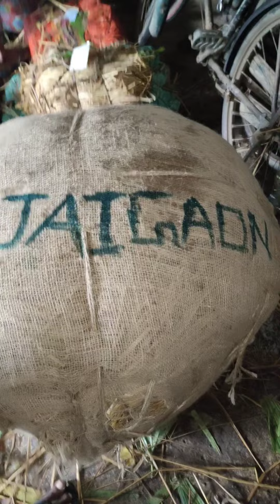KOLKATA PAAN BEEDA WHOLESALE | DOMA PANI | TSUNI | BETEL LEAVES EXPORT FOR BHUTAN | KWA MANA EXPORT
Kolkata Meetha Paan | Kakdwip Paan Wholesale Market | Meetha Paan Wholesale | Paan Business Idea

kolkata meetha paan beeda | कोलकाता मीठा खाड़ पान होलसेल | kakdwip pan mandi | betel leaves export
top quality vip meetha paan | kolkata betel leaves export | kakdwip pan market | kwa mana 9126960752
meetha paan wholesale | kakdwip pan market | मीठा पान होलसेल | betel leaves export supply business
Kolkata meetha paan beeda wholesale | कोलकाता मीठा पान मंडी | mitha pan bazar | betel leaves export
meetha paan beeda wholesale | doma pani | kwa mana | कोलकाता मीठा पान मंडी | top betel leaves export
kali bangla paan beeda | काली बांग्ला पान होलसेल | betel leaves bara bazar | doma pani | kwa mana
meetha paan wholesale | कोलकाता मीठा पान होलसेल मंडी | betel leaves export | kakdwip pan market

Top Quality Kolkata Betel Leaves | Meetha Paan Wholesale For Ernakulam Kerla | मीठा पान | Pan Beeda
BETEL LEAF | PAN MARKET NULL BAZAR BHULESHWAR NEAR CSMT | MUMBAI CENTRAL | MAHARASHTRA | पान होलसेल
BETEL LEAF | PAN MARKET NULL BAZAR BHULESHWAR | MUMBAI | MAHARASHTRA | मीठा & बनारसी पान होलसेल मंडी
DELHI-6 PAAN WHOLESALE MARKET VLOG | दिल्ली की थोक कोलकाता & बनारसी पान मंडी | NAYA BANS PAN MANDI
TOP QUALITY KOLKATA BETEL LEAVES EXPORT FROM KAKDWIP BIGGEST PAAN MARKET OF WEST BENGAL
PAAN BAZAR INDIA
WE SUPPLY QUALITY PRODUCTS AT CHEAPEST PRICE
WE ALWAYS CARE CONSUMER REQUIREMENTS AND TRUST .

BETEL LEAF

पान होलसेल :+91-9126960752 | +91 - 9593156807 | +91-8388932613  | 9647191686 | 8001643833

PAAN WHOLESALE - BETEL BAZAAR INDIA - PAAN BAZAAR INDIA
পান হোলসেল - পান বাজার ইন্ডিয়া-
पान होलसेल मंडी - मीठा पान - बांग्ला पान
PAAN WHOLSALE AND SUPPLY FOR
Bihar Uttar pardesh  Manipur Assam  Nagaland Gujarat  Madhya pradesh  Karnataka  Tamil naidu Mumbai Maharashtra  nagpur  Indore  Patna Kanpur  Himachal Pradesh Rajasthan Jaipur Imphal  Dimapur Kohima  Tripura Agrartala Orissa  West bengal Nepal Bhutan  Bangladesh Srilanka- Thailand Malaysia  United State Of America, UK, UAE..

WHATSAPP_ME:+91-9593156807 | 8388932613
TOP_QUALITY_KOLKATA_BETEL_LEAF_AVAILABLE_FOR_EXPORT
BETEL_LEAF_EXPORTER
SWEET_BETEL_LEAF
MEETHA_PAAN_PATTA
IMP_SECTION
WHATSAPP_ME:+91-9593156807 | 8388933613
BANGLA_BETEL_LEAF
BANGLA_PAAN
BETEL LEAF FARMING
FIRE_PAAN_INDIAN_STREET_FOOD_CALTURE
BETEL_LEAF_AVAILABLE_FOR_EXPORT
KOLKATA_BETEL_LEAF_AVAILABLE_FOR_EXPORT

BETEL LEAF | PAAN | પાન | ಪಾನ್ | पान | പാൻ | ਪਾਨ | பான் | పాన్ DimTrOrissaIThailand